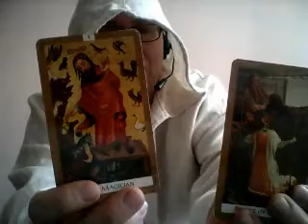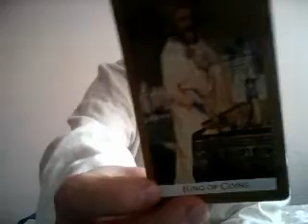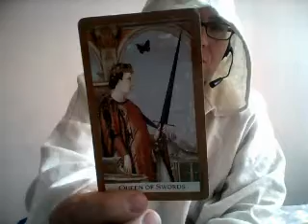Wróżba dla Ciebie 24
Codzienna wróżba z kart Tarota - na każdy dzień